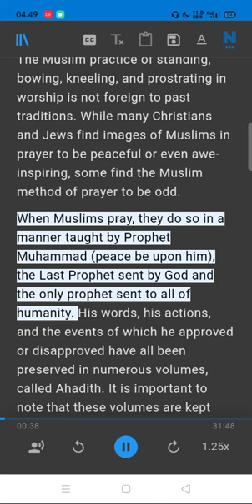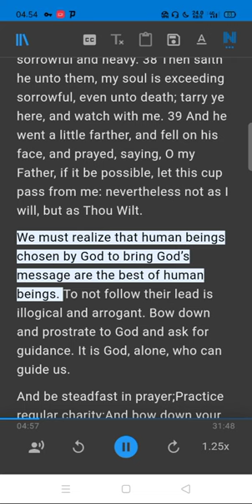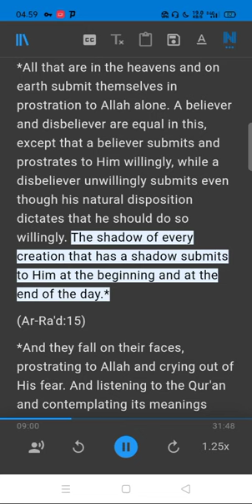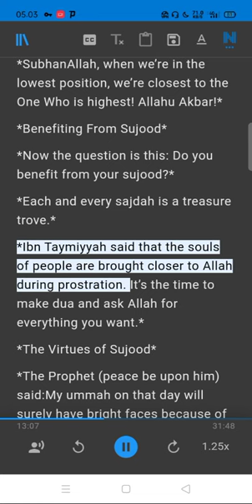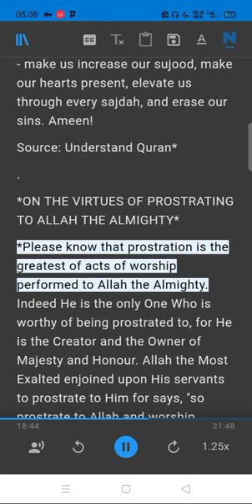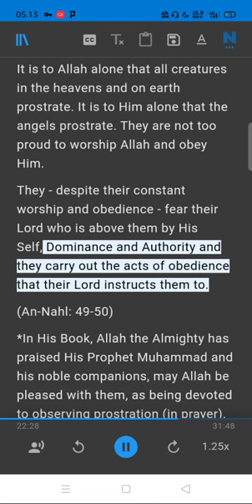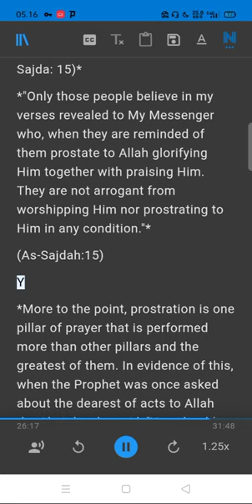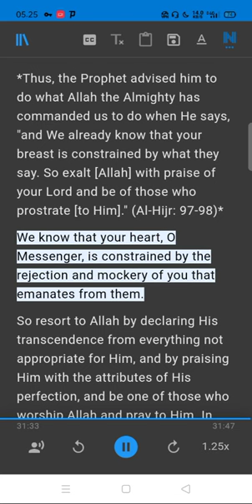Prayer in the Bible